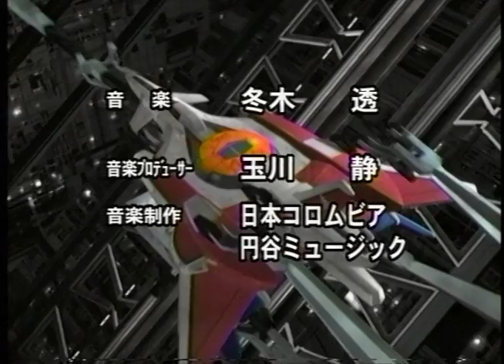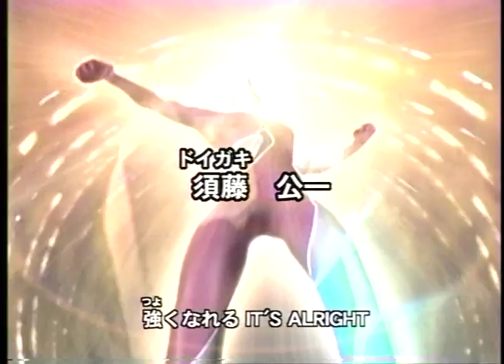大人の事情を語るウルトラマンコスモス